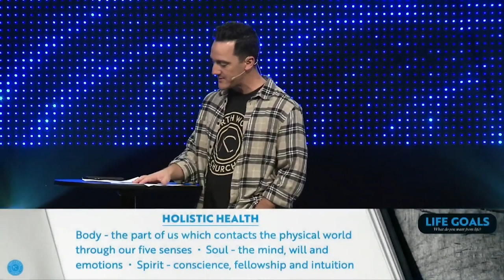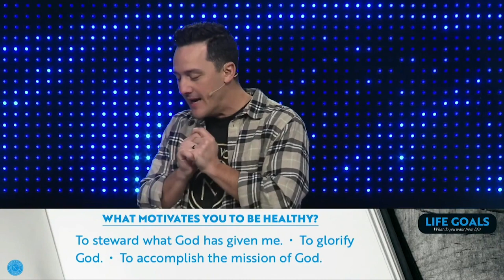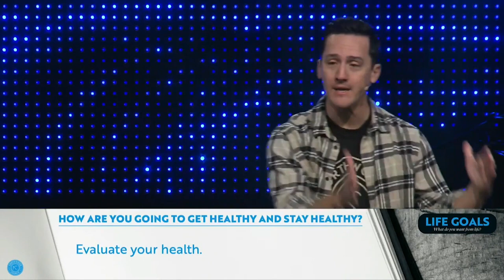Life Goals - Health - Sermon Short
Check out this sermon short from this past week's message.